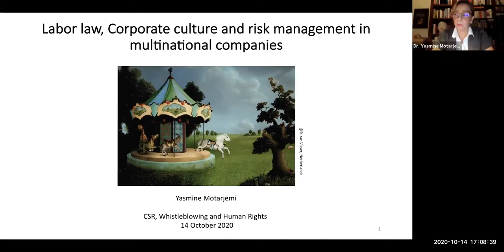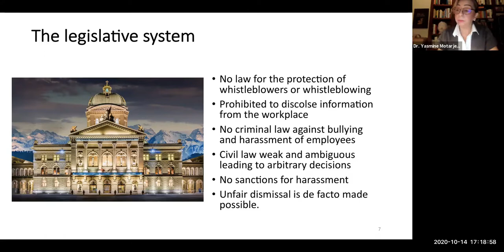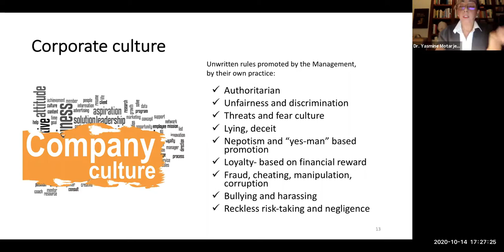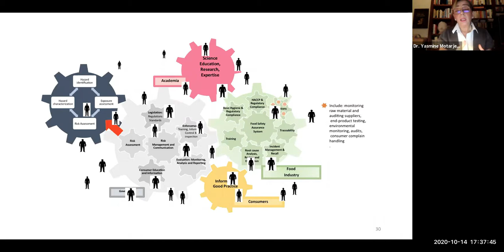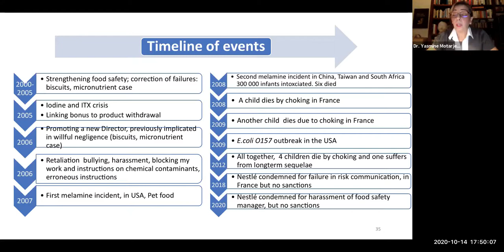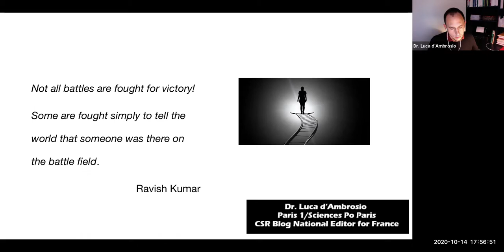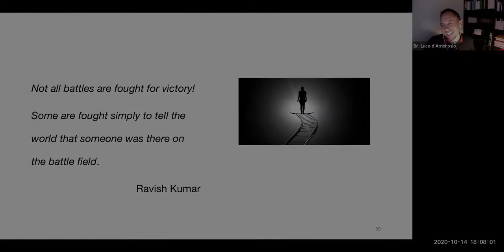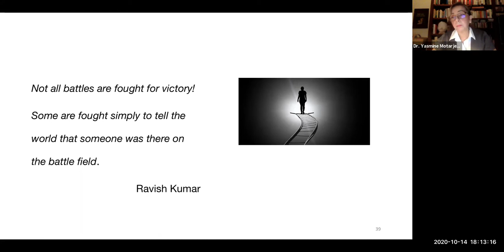CSR Seminar - Dr. Yasmine Montarjemi "Labour Law, corporate culture and risk management in MNEs"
In this fascinating presentation, Dr Motarjemi (whistleblower and former Head of Food Safety at Nestlé) addressed the issue of freedom of speech and freedom of opinion rights within the context of the corporate environment, through the lens of her own experiences of whistleblowing. She also explored the role of the whistleblower in highlighting wrongdoing and the lack of protection afforded by the Swiss legislative and judicial system that facilitates intimidation and retribution towards reporting persons.